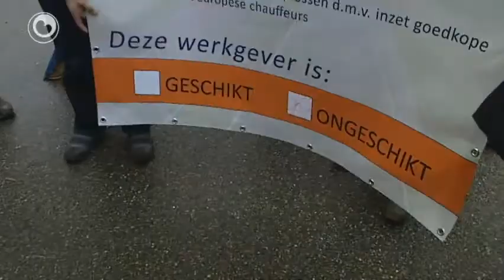Transportbedriuwen fiere aksje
De konkurrinsje fan goedkeape East-Europeeske frachtweinsjauffeurs soarget foar ferdieldheid yn de transportsektor. Dat die freed bliken by in aksjerûnrit fan fakbûn FNV by transportbedriuwen yn de provinsje lâns. It bûn fiert aksje yn oanrin nei de CAO-ûnderhannelings.